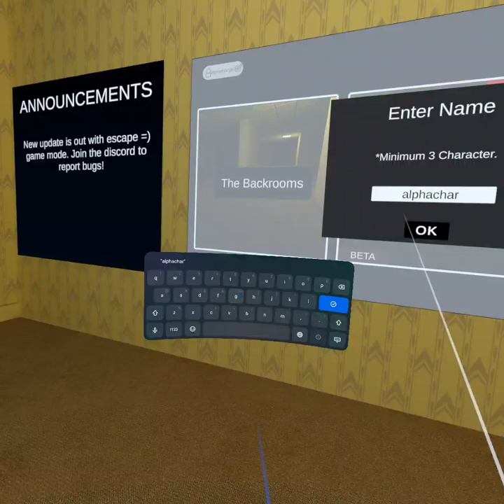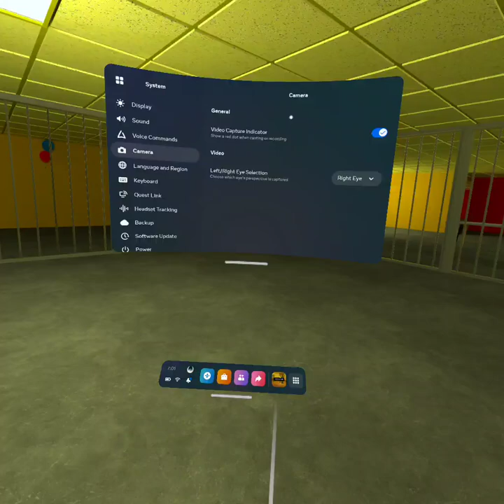new noclip vr update!